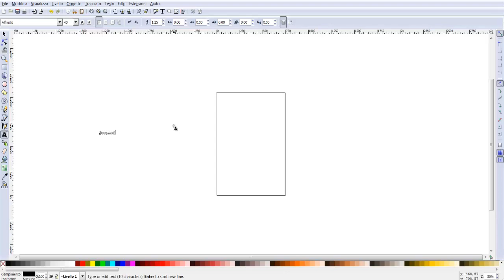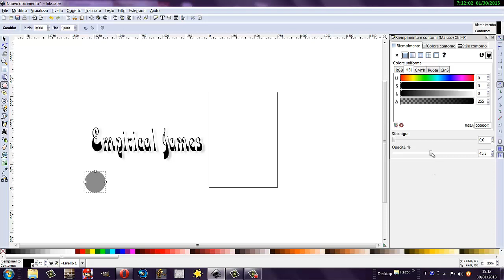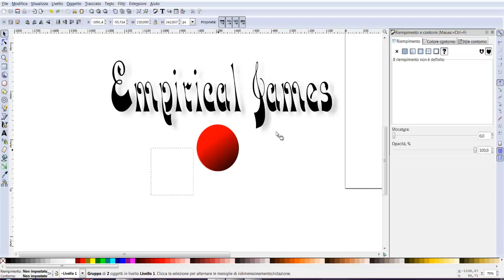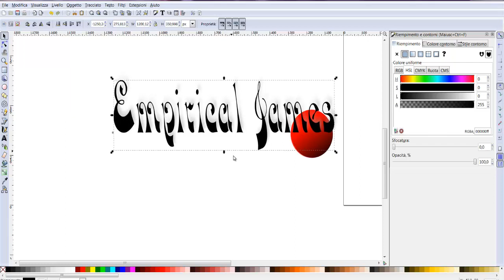Guida Grafica Vettoriale - Come farsi un logo?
Ecco la seconda quida su Inkscape, spero che vi sia servita :)